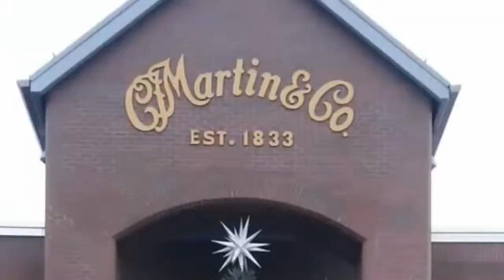Lehigh Valley 2018: Pen Argyl Area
Entry into the Lehigh Valley 2018 What’s So Cool About Manufacturing? student video contest. The annual contests excite students across Pennsylvania to explore cool manufacturing careers and produce profiles of companies. Each contest features an online vote for its Viewers Choice Award. The contest format also has been adopted in 11 additional states.

The flagship What’s So Cool About Manufacturing? contest marked its fifth anniversary in 2018 with entries by 30 teams from 22 school districts in Lehigh, Northampton, and Carbon counties and the Diocese of Allentown. The Lehigh Valley contest was produced by the Manufacturers Resource Center (MRC) in Allentown, PA. Production support for the Lehigh Valley Contest was provided by PBS39 Lehigh Valley in Bethlehem, PA.